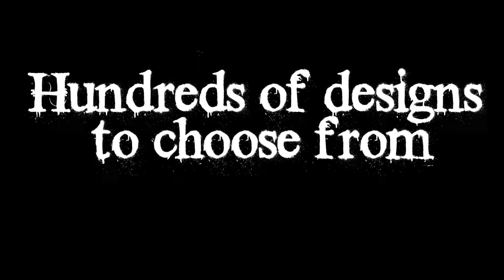Starfire Contact Lenses at Lens.com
Starfire Contact Lenses - complete your look this Halloween with Costume contact lenses from Lens.com. Choose from a wide selection of Costume Contacts, FX Contact Lenses, Theatrical Contact Lenses and more. Hundreds of Halloween contact Lenses available.

About Lens.com:
Lens.com, Inc., a leading online destination for contact lenses since 1995, offers consumers all the popular brands of contact lenses at wholesale prices with convenient quick delivery. The company provides both personalized customer service and low prices through its easy-to-use and its toll-free telephone number "1-800 LENS.COM" . Lens.com is dedicated to providing convenience and fast delivery while delivering the very best in competitive pricing. Lens.com is a privately held U.S. corporation.